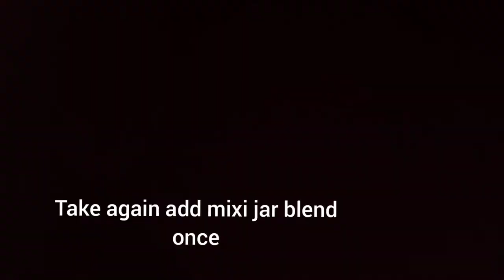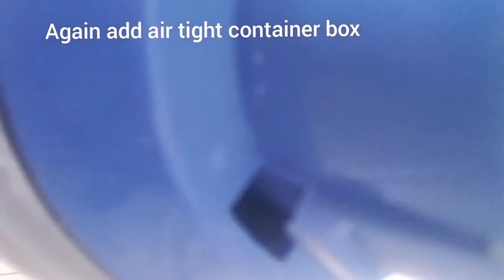Homemade custard vanila ice cream in telugu/Vanila ice cream summer spcl recipe😋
Yummy vanila Ice cream రెసిపీ
milk 1/2ltr
custard powder2spns
sugar 2r3as per taste
vanila essence 1spn
Badham few